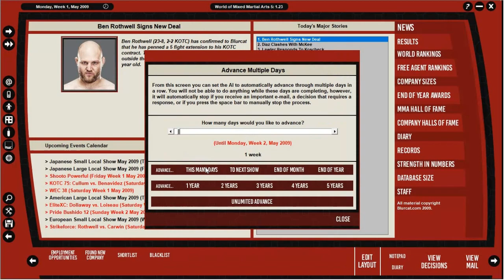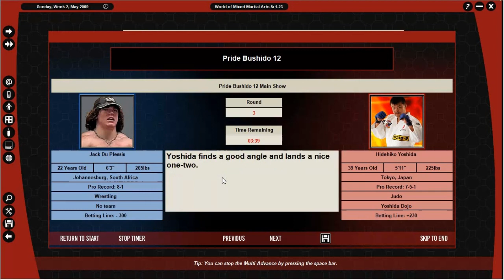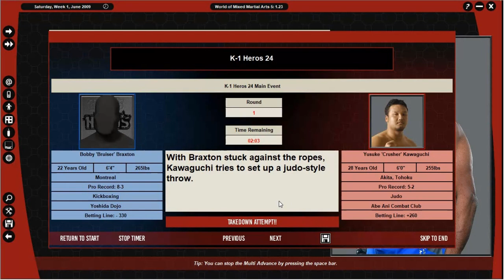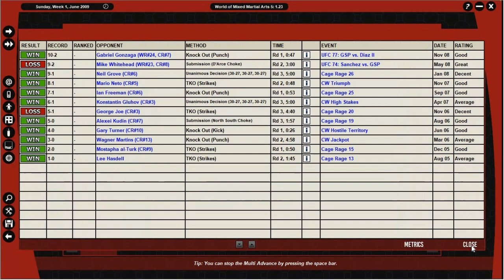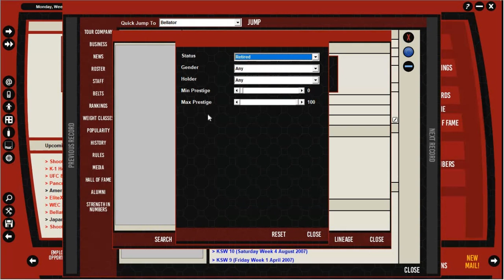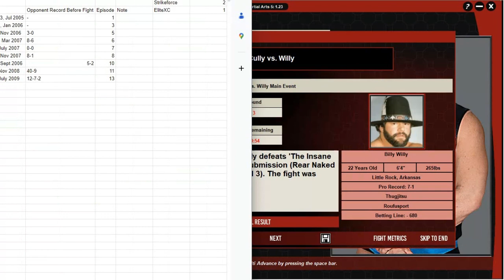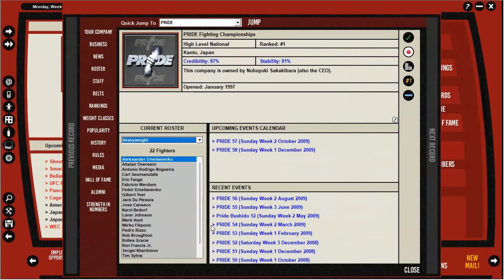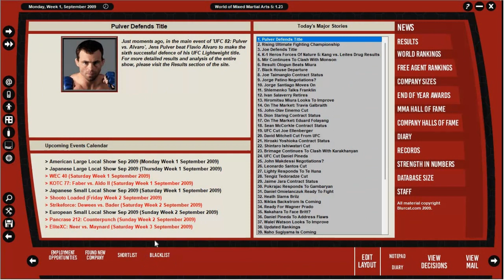The Watcher Season 3 Episode 13: Control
Heavyweights created by viewers step into the world of MMA in 2005. This is a video game, not real life.

Footage from WMMA5 by GreyDogSoftware.